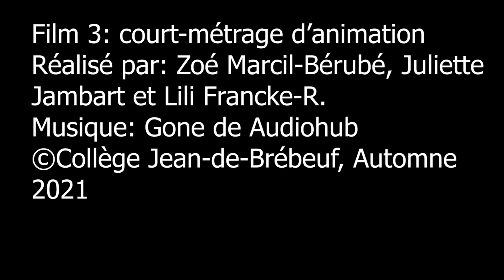Les nuages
Court métrage d'animation réalisé dans le cours Cinéma: ateliers de création, cours de 2e année du programme Arts, lettres et communication du collège Jean-de-Brébeuf.